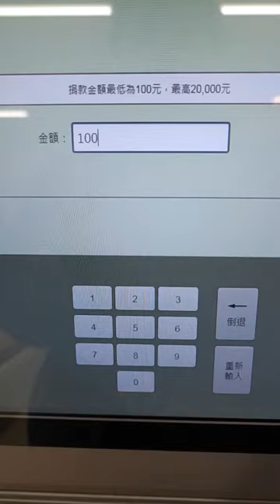Why Taiwan's Convenience Stores Will Shock You!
You may think that convenience stores in Taiwan are just about food and drinks, but that's not the case at all! In this video, I'm going to show you everything you need to know about Taiwan convenience stores!